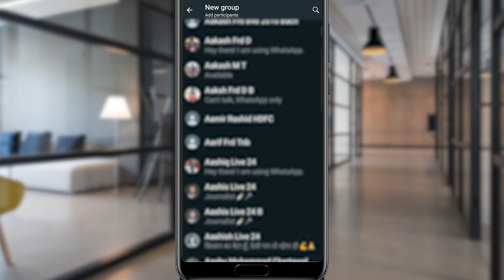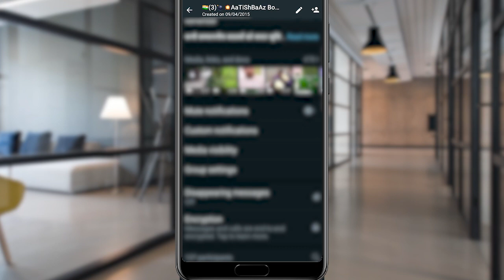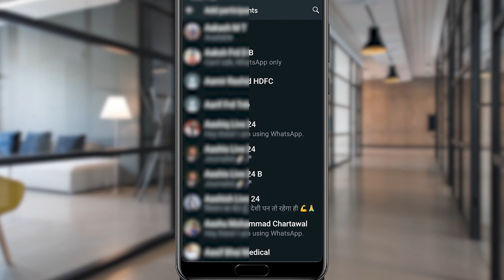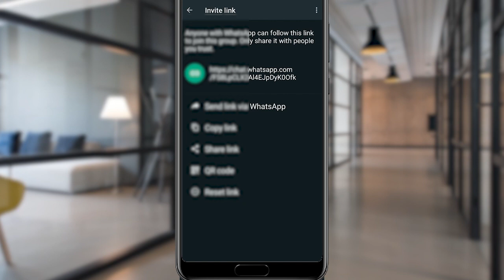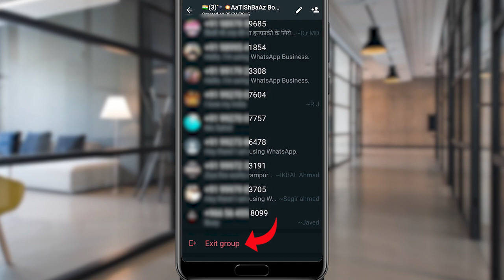How to create WhatsApp group || and how to earn money on WhatsApp group in 2021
License